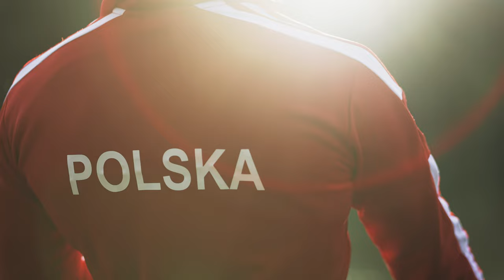🚀 PoznajAtomówki! 🚀 część I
Dzisiaj nasze Atomówki awansem bezpośrednim do Finału K4 500m rozpoczęły walkę o medale 𝐌𝐢𝐬𝐭𝐫𝐳𝐨𝐬𝐭𝐰 𝐒́𝐰𝐢𝐚𝐭𝐚 𝐰 𝐃𝐮𝐢𝐬𝐛𝐮𝐫𝐠𝐮 oraz kwalifikacje na Paris 2024 ☺️😎
Z wielką przyjemnością pokazujemy Światu 🌎🌍🌏 obiecany film PoznajAtomówki 😎💪
🔥 Karolina Naja   🔥 Anna Puławska   🔥 Dominika Putto   🔥 Adrianna Kąkol 🔥 Helenka Wiśniewska   🔥 Kasia Kołodziejczyk   🔥 �Martyna Klatt�   🔥 Justyna Iskrzycka   🔥